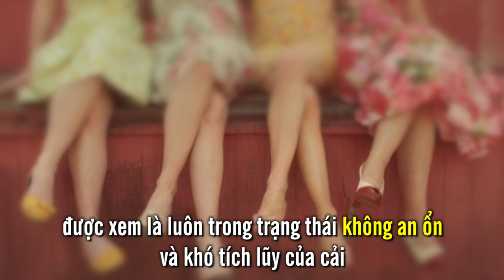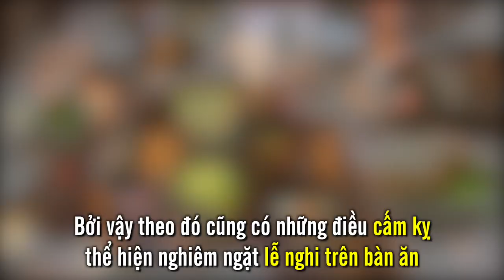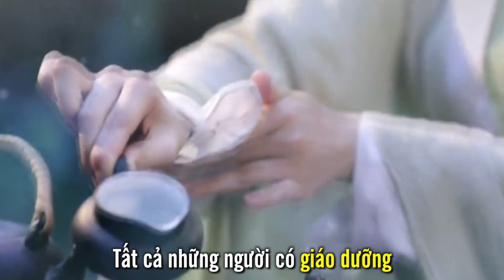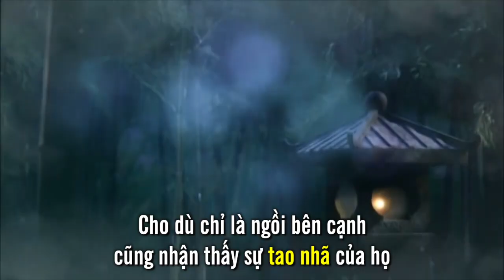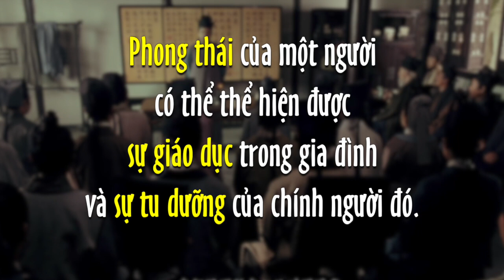Không bỏ thói quen này ắt nghèo cả đời, có tiền cũng tiêu tán hết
Trong văn hóa truyền thống, Lễ được coi trọng nhất mực. Lý do không chỉ là hình thức mà còn liên quan trực tiếp tới vận mệnh con người. Cổ nhân thường nói: “Rung chân nhún vai mốc meo ba đời, tay không nâng bát nghèo cả đời”. Tại sao người xưa lại nói như vậy?